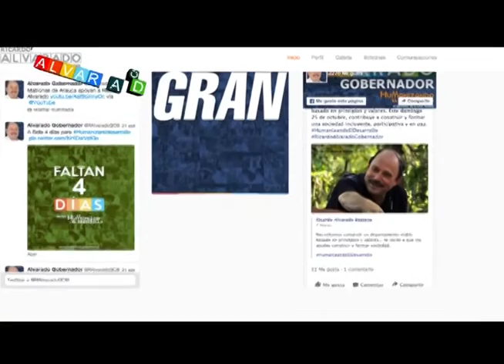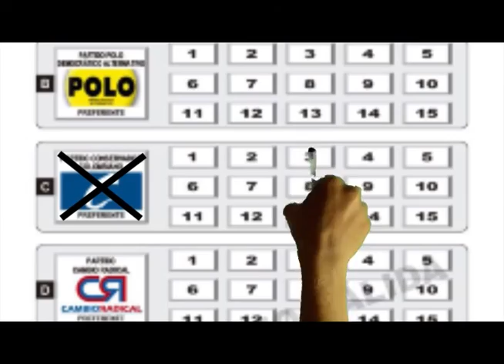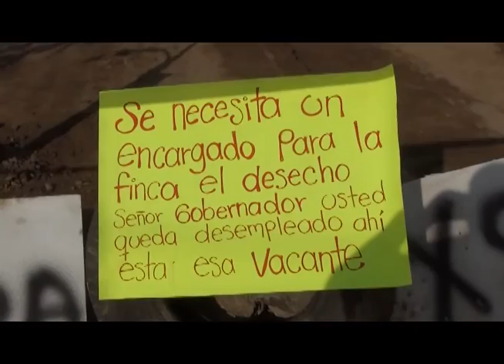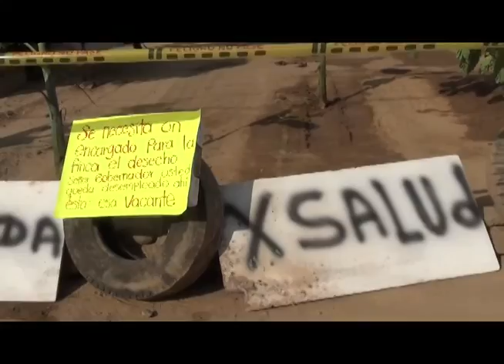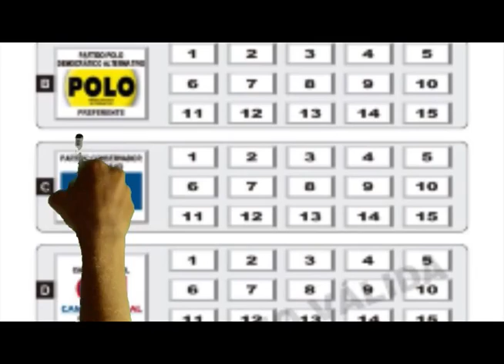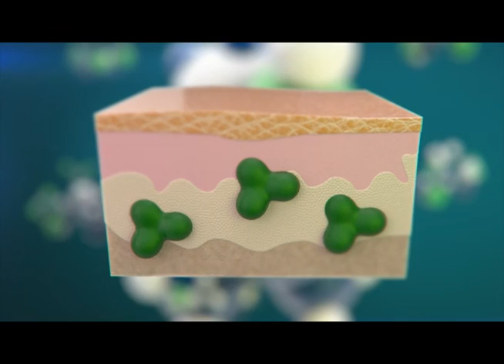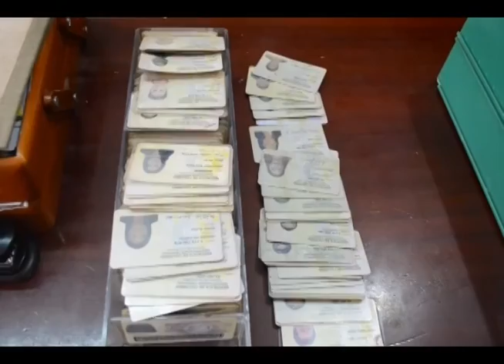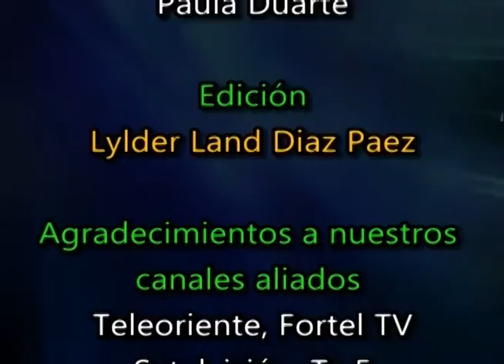CNC NOTICIAS LIVE 23 10 2015